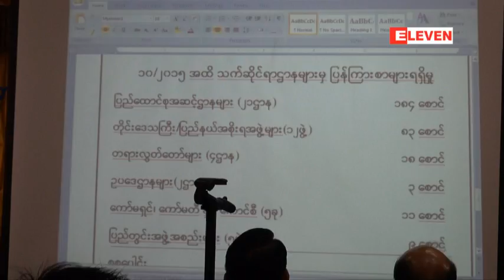ဒီဇင္ဘာလ ၆ ရက္ေန႔ သတင္းအစီအစဥ္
- Tourism ဘာသာရပ္သင္ရိုးညႊန္းတမ္းမ်ားကို အာဆီယံအဆင့္မွ ႏိုင္ငံတကာအဆင့္သို႕ ေျပာင္းလဲေန
- Active Family Day Out အမည္နဲ႕က်င္းပျပဳလုပ္သည့္ 3D လမ္းေလွ်ာက္ပြဲမွ ရံပံုေငြမ်ားကို ရန္ကင္း ကေလးေဆးရံုသို႕ လွဴဒါန္းမည္
- က်င္းပခဲ့တဲ့ မယ္တာ္ေဆးခန္းထူေထာင္သူ ေဒါက္တာစင္သီယာေမာင္ရဲ႕ ၅၆ႏွစ္ေျမာက္ေမြးေန႕အခမ္းအနား
- တိုင္ၾကားလာတဲ့ကိစၥရပ္မ်ားကိုအႀကံျပဳတင္ျပျခင္းႏွင့္ညွိႏိႈင္းမႈမ်ားသာအမ်ဳိးသားလူ႕အခြင့္ အေရးေကာ္မရွင္လုပ္ေဆာင္ေပး